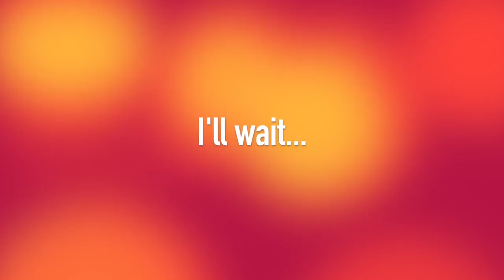ANXIETY AND I ARE BREAKING UP?! (Vlogmas #1)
It's Day 1 of Vlogmas! For the next 25 days, I'm talking all about anxiety--mine, specifically. And what I'm finally doing about it...